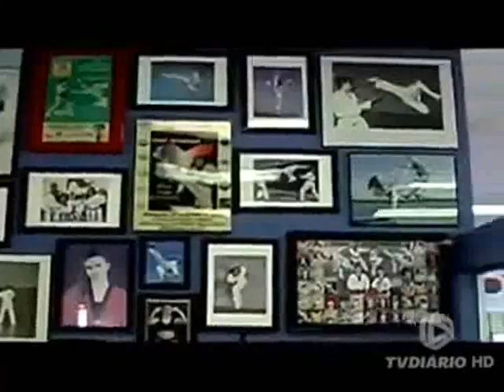TAEKWONDO de ANDRE ALEX LIMA no programa HORA DO COMBATE || TV REDE GLOBO BRASIL NORDESTE ENTREVISTA